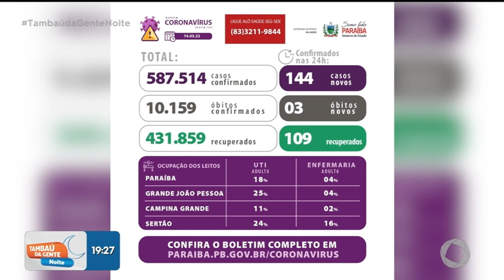Governador pede cautela sobre a flexibilização das máscaras - Tambaú da Gente Noite